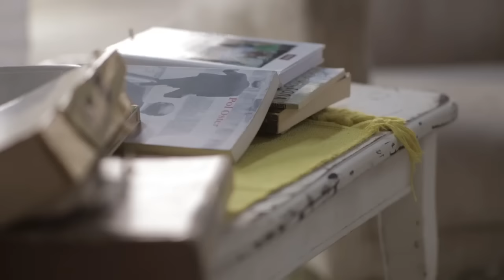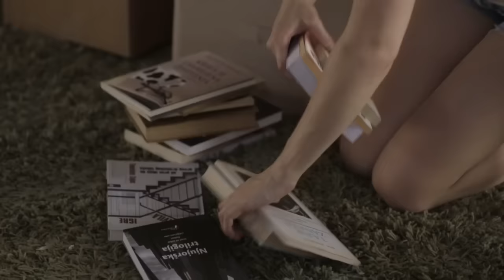Eva Braun - Rikošet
Glumci: Vanja Nenadić, Miloš Đurović
Režija: Milena Grujić

Eva Braun:
Goran Vasović - vokal, gitara
Ljubomir Rajić - bubnjevi
Zvonko Stojkov - gitara
Goran Obradović - bas gitara
Albert Šeregelj - klavijature
RIKOŠET

Letimo u mestu, igra postala je klopka
Plešemo, a ritam daju treptaji tvoga oka
I bežimo iz mraka prečicom do kraja
Znam, svetlo nas razdvaja

Zamisli sada neki bolji svet
Tamo gde se bol ne oseća
I moja ljubav kao rikošet
Kasni, ali pogađa

Mašemo ka suncu, vatra iza horizonta
Ćutimo i sve je mirno sa druge strane fronta
I hvatam se za slamku, stižemo do kraja
Znam, vetar nas razdvaja

Kasni, ali pogađa

Puštam i ovu šansu, stigli smo do kraja
Znam, ljubav nas razdvaja

Tama slama kao rikošet
Kasni, ali uzvraća.